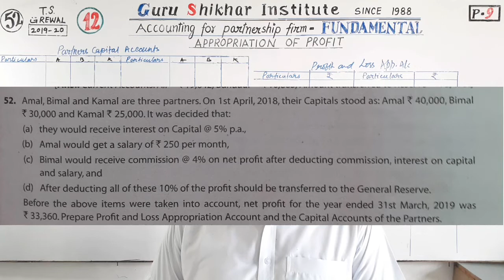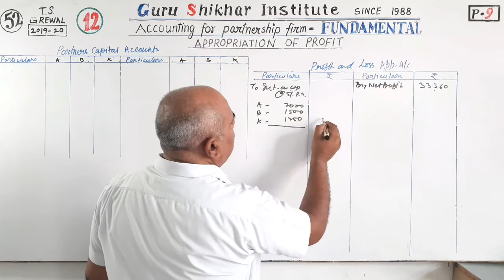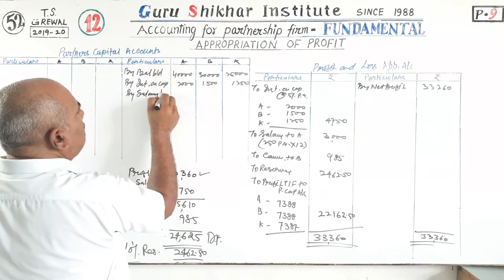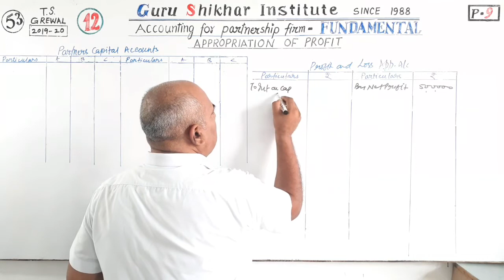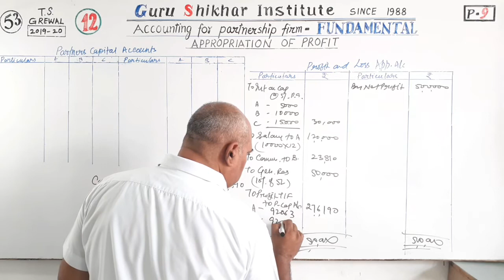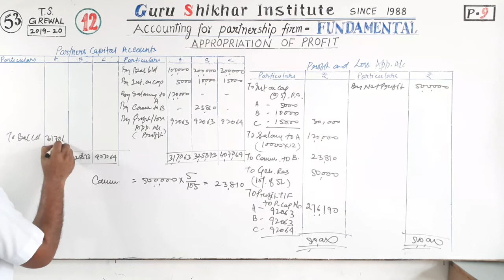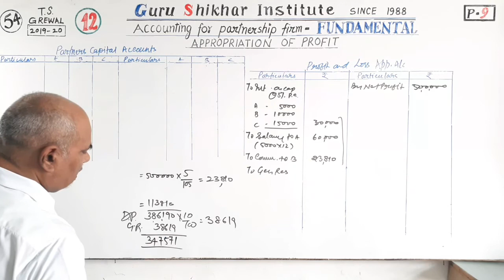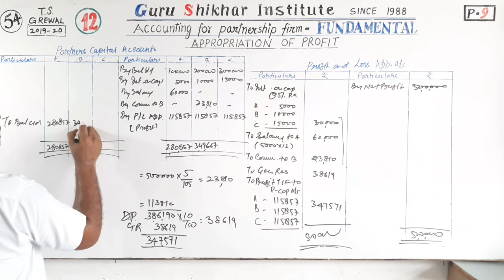#12|Profit and Loss Appropriation Acc Partners Acc|Part 4|Class XII|Fundamentals of Partnership Firm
Class XII